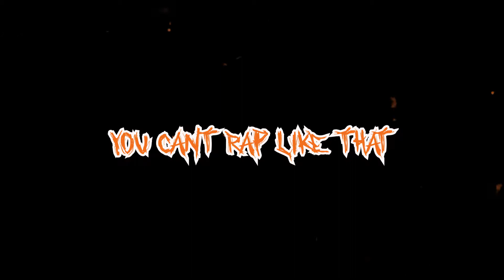Braun & Brains - Fentanyl Cypher | Eminem | MGK (Official Lyric Video)